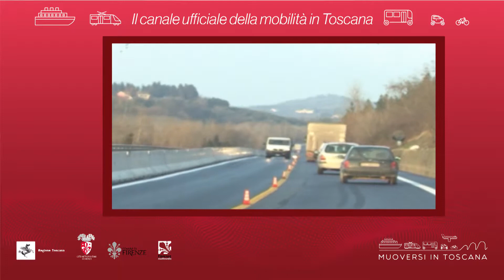Muoversi in Toscana - Edizione delle 7.30 del 1° settembre 2018